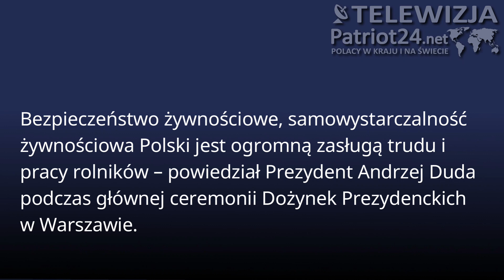PATRIOT24 NEWS: Wielkie Święto Plonów w Pałacu Prezydenckim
Bezpieczeństwo żywnościowe, samowystarczalność żywnościowa Polski jest ogromną zasługą trudu i pracy rolników – powiedział Prezydent Andrzej Duda podczas głównej ceremonii Dożynek Prezydenckich w Warszawie.